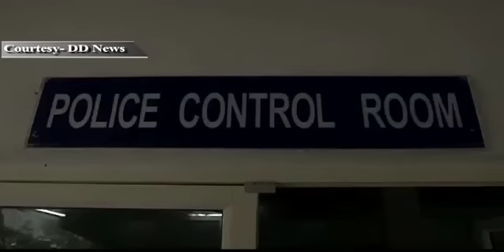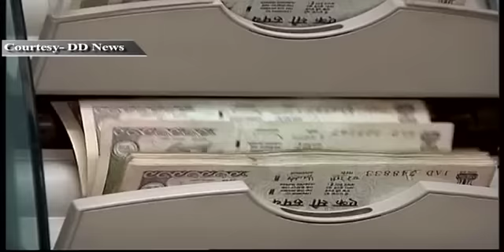News Updates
News Updates at 2pm